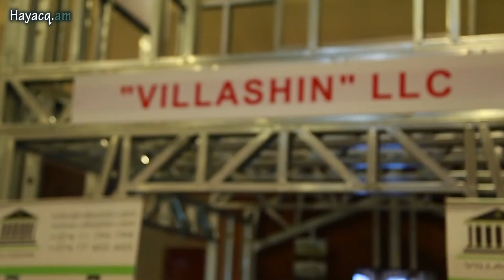Hayacq.am-«Վիլլաշին» ընկերությունը «Արտադրված է Հայաստանում» ցուցահանդեսում/Villashin LLC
«Վիլլաշին»`«Մեկ տուն` մեկ ամսում»!!!
Հասցե` ՀՀ ք. Երևան, Մ. Բաղրամյան 41